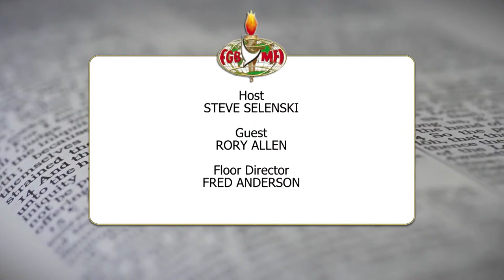Rory Allen Testimony - Good News TV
Good News TV
Rory Allen Testimony

Full Business Men's Fellowship in Canada